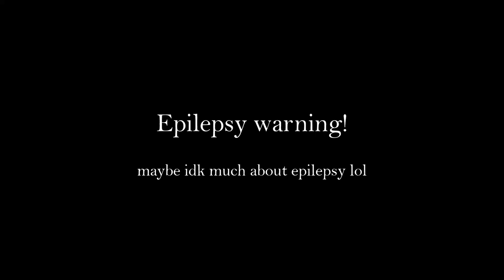Undertale Last Breath: An Enigmatic Encounter (Flared up V4) +MIDI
Well... this took a bit longer than I was hoping it would. My DAW crashed multiple times while making this, and lagged even more, but I think this turned out really good, so I'd say it was worth it. There were also multiple re-exports because it kept glitching at certain parts. In fact, I couldn't get it to not glitch at 2:14, so now that part is a bit less smooth than it could be, I guess.

Some visuals provided by FL Studio ZGameEditor Visualizer plugin

Effect author credits:
ScanLines - StevenM
ItsFullOfStars - Jph Wacheski

0:00 wake up sans
0:02 where are you're pupils
0:21 oh there they are
0:31 anyways what was i doing
0:40 o yea i was gonna kil u
0:50 sans: You Have Not Win!
1:00 You...
1:28 DIED!!
1:33 chara: NOO!!
1:52 so uh how about that airplane food
2:02 wtf napstablook motif
2:11 me when the factory counterkit groove
2:14 glitchy bs that's even more glitchy from it exporting wrong!!
2:23 wow this sure is music right giys
3:00 gmoney cameo (fake
3:36 back to regularly scheduled undertale
3:46 /op
3:47 wtf
3:48 human i rember you genocides.
3:56 chara: NOOOOOO!!
4:01 now... you should DIED yourself human.
4:05 NO U!!!
4:10 oh ok then
4:31 horay!!!

Undertale Last Breath is fangame of Toby Fox's Undertale, created by Zerjox, in which Sans and Gaster team up to defeat the human. There are 3 phases: Not a Slacker Anymore, The Slaughter Continues, and An Enigmatic Encounter, each inspired by songs from the original Undertale soundtrack, like sans, Bonetrousle, Megalovania, Song That Might Play When You Fight Sans (STMPWYFS), and It's Raining Somewhere Else. Each song is composed by Benlab Crimson Diablo, a famous composer also known for hits like No More Deals, Dancin' on the Deadline, and more.